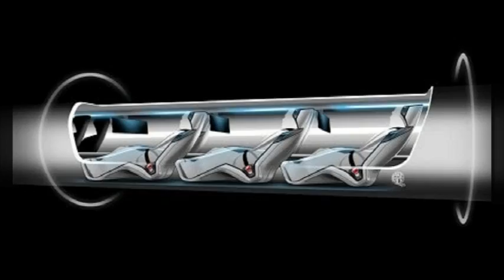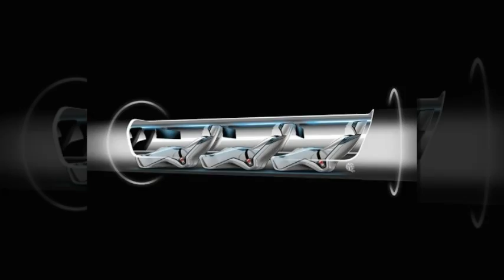MIT wins design competition for Elon Musk's Hyperloop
MIT student engineers won a competition to transform SpaceX and Tesla Motors co-founder Elon Musk' idea into a design for a Hyperloop to move pods of people at high speed.